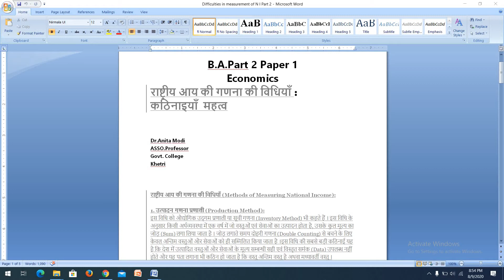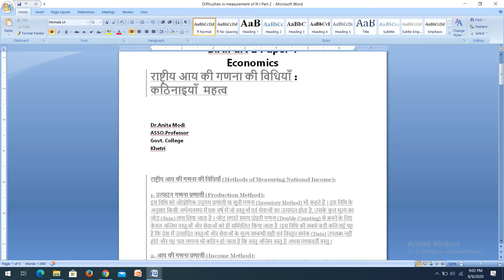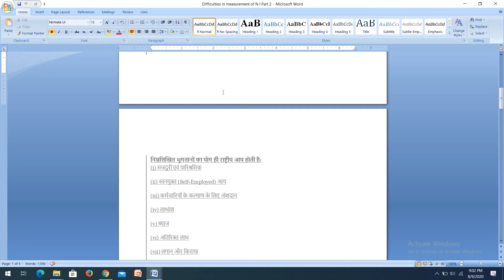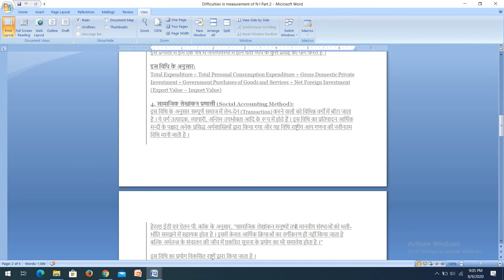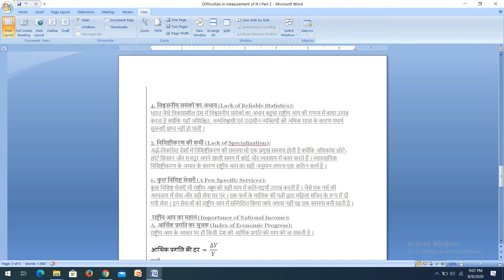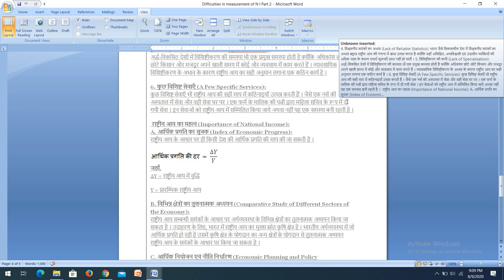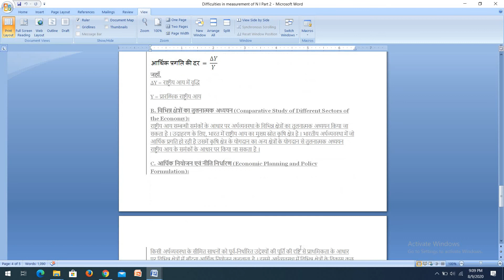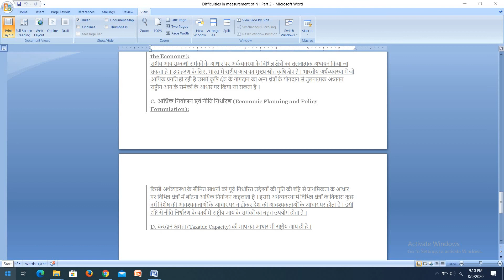Economics, Measurement and importance of National Income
B.A.Part 2 paper1 Dr. Anita Modi